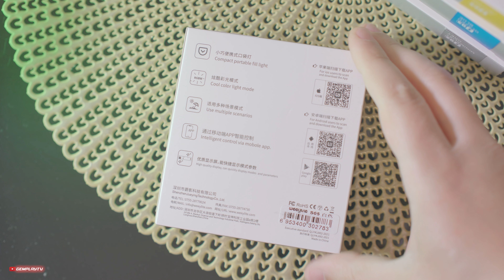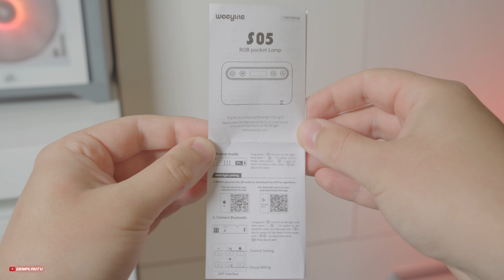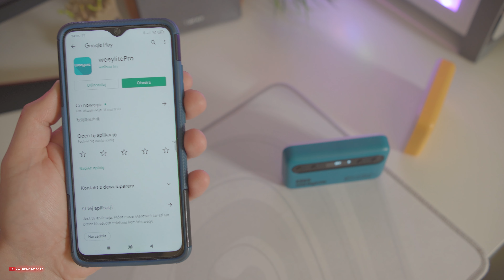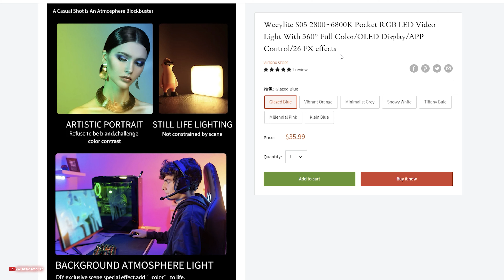Weeylite S05 💡 Przenośne wielokolorowe oświetlenie RGB / Recenzja 4K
Przenośne, kompaktowe i lekkie oświetlenie RGB, które charakteryzuje nowoczesny i elegancki design - Oto Weeylite S05. Jakie ma funkcje, co z aplikacją czy wadami? Oto test.